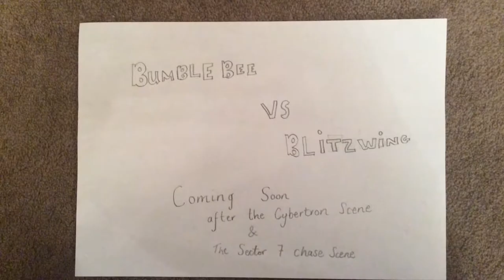The Bumblebee Movie Stop Motion Series: Bumblebee VS. Blitzwing - Trailer